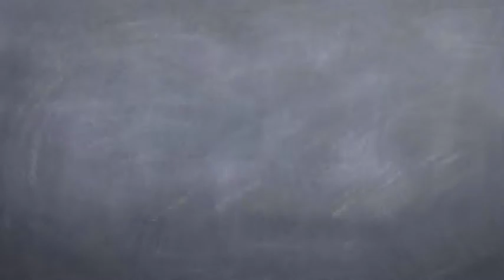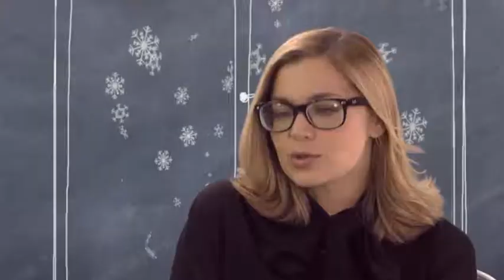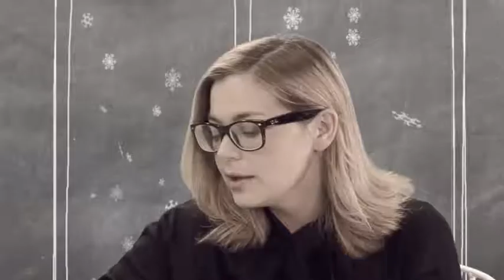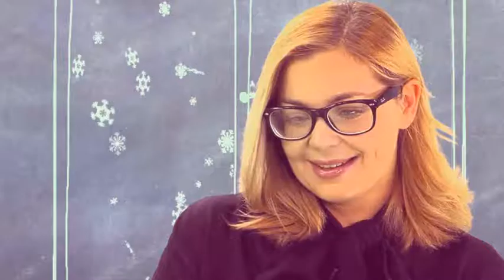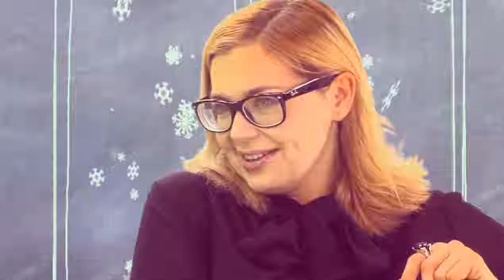Ирина Пегова о мечтах,дочке,танцах и профессии..